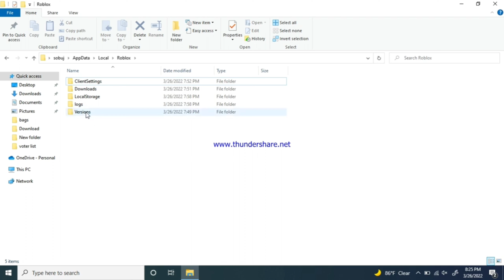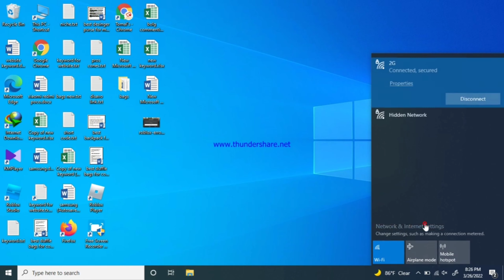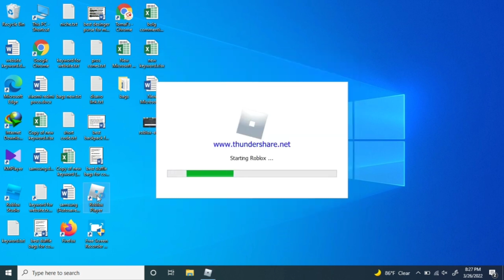Fix roblox authentication failed error code 403 an error was encountered during authentication